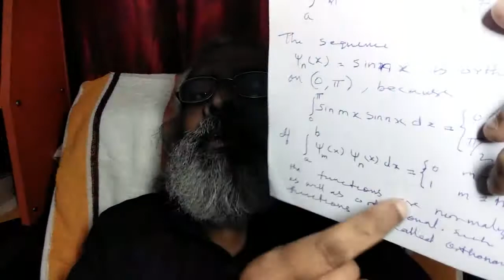(562).BSc.Physics.QM.17.Problems&Orthonormal Functions;Malayalam.Physicsguru Ennemcien.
BSc.Physics.17.Quantum Mechanics.Problems and Orthonormal Functions;Malayalam.